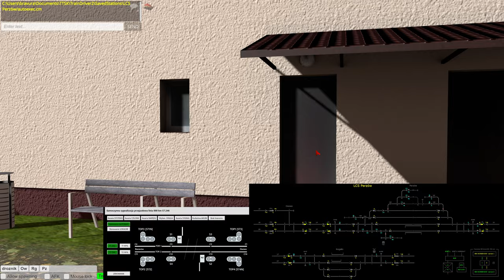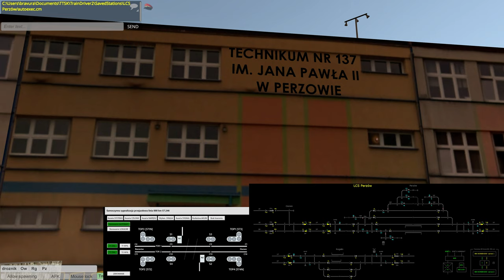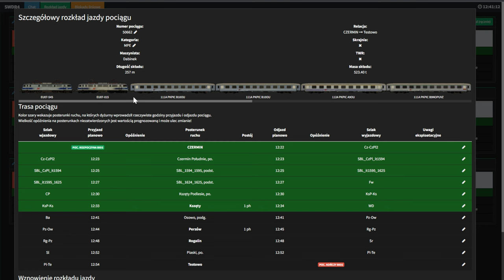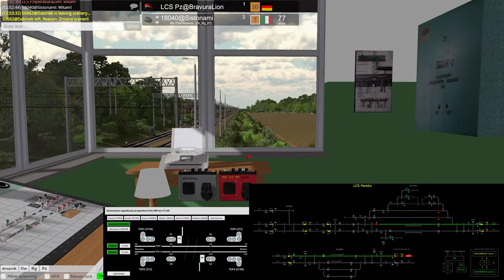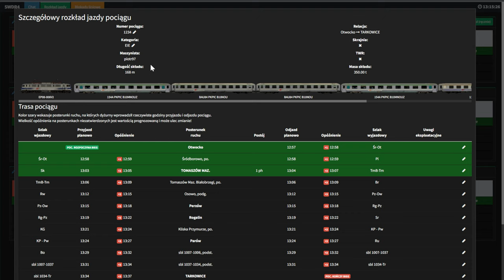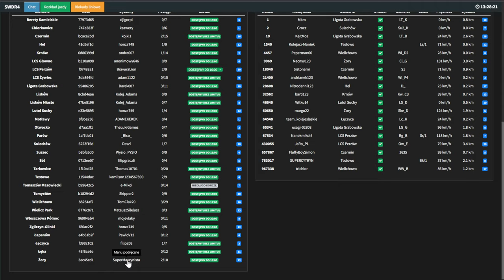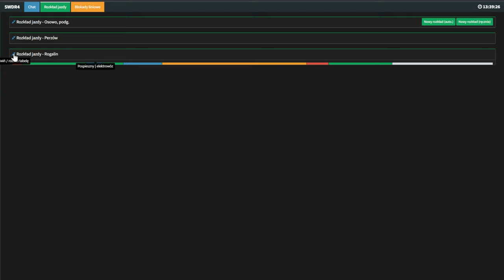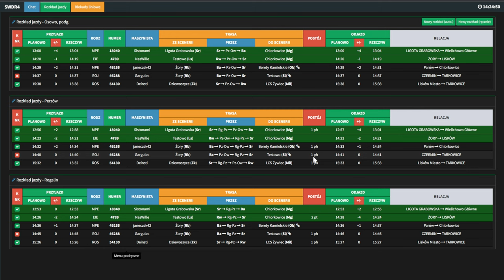Train Driver 2 - FDL in LCS Perzów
Heute schauen wir uns mal das Level 10 Stellwerk LCS Perzów und schicken dabei ein paar Züge durch!